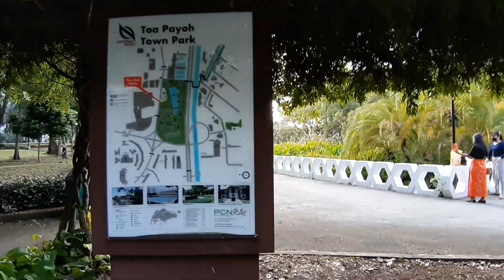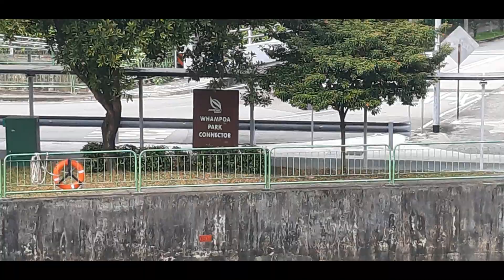Toa Payoh Town Park to Whampoa Park Connector